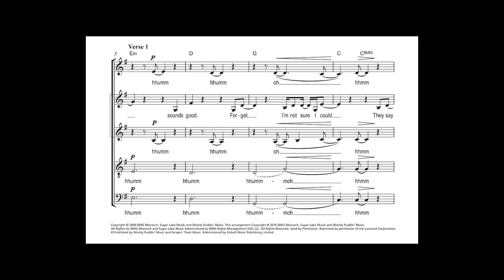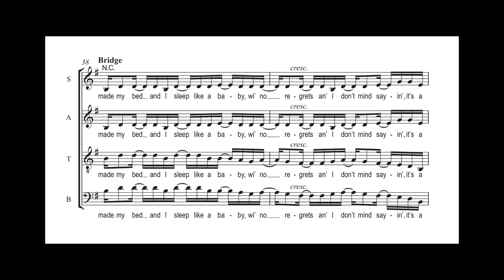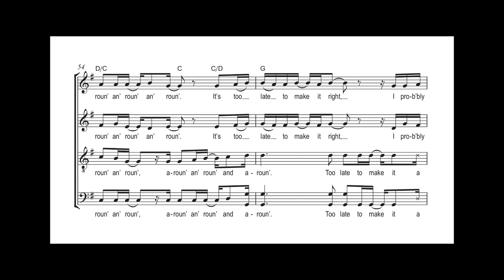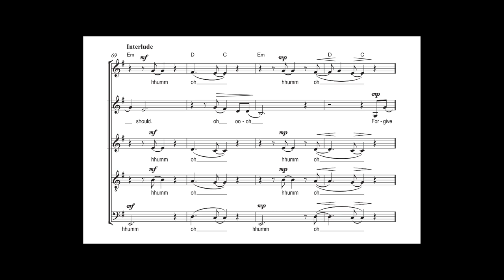Dixie Chicks / Oliver Gies (Arr.) - Not Ready To Make Nice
Nachdem sich die Leadsängerin der Dixie Chicks negativ über den damaligen Präsidenten George W. Bush äußerte, hatte die bekannte amerikanische Country Band mit der Verbannung von diversen Radiosendern und Streitdiskussionen unter den Fans zu kämpfen. In diesem mit drei Grammy Awards ausgezeichneten Song, der u.a. die Redefreiheit thematisiert, verarbeiteten die Bandmitglieder ihre Erfahrungen aus jener Zeit. Mit dem wirkungsvollen A-cappella-Arrangement von Oliver Gies können nun auch Chöre mit diesem „Song of the Year“ 2007 auf der Bühne glänzen!

After the lead singer of the Dixie Chicks spoke negatively of then-president George W. Bush, the famous country band had to struggle with banishment from diverse radio stations and disputes among their fans. With this three-time Grammy award-winning song that deals with freedom of speech, among other themes, the band members dealt with their experiences from that period. Choirs can now shine on stage with Oliver Gies’ effective a cappella arrangement of this “Song of the Year” 2007!